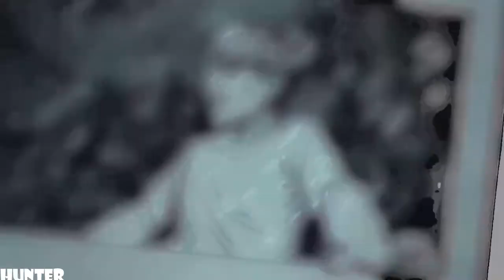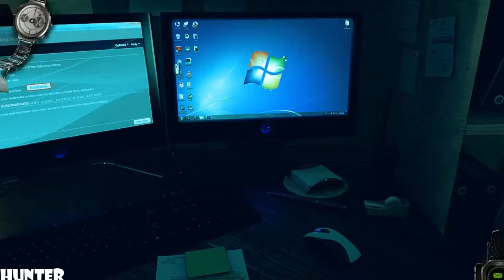Murder In Tehran's Alleys 2016 RX 580 & I7 7700K (1080p60FPS)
This is the story of the time when narcotics impair the brain; the time when a father’s hallucination becomes the dawn of his family’s demise by slicing them into pieces for a sin they have not committed; the time when revenge is the only reason to live